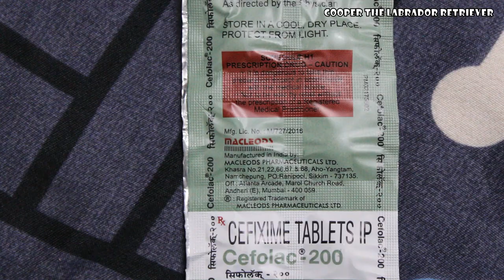How We Treat A Dog Blister | Cooper The Labrador Retriever l Dog Vlog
ᴄᴏᴏᴘᴇʀ ᴛʜᴇ ʟᴀʙʀᴀᴅᴏʀ ʀᴇᴛʀɪᴇᴠᴇʀ
ᴘʟᴇᴀꜱᴇ ʟɪᴋᴇ ᴀɴᴅ ꜱʜᴀʀᴇ ᴛʜɪꜱ ᴠɪᴅᴇᴏ ᴡɪᴛʜ ʏᴏᴜʀ ꜰʀɪᴇɴᴅꜱ
ᴀɴᴅ ᴀʟꜱᴏ ᴅᴏ ꜱᴜʙꜱᴄʀɪʙᴇ ᴛᴏ ᴍʏ ᴄʜᴀɴɴᴇʟ